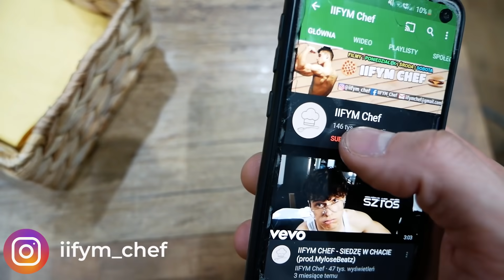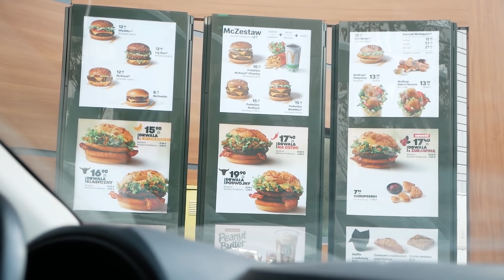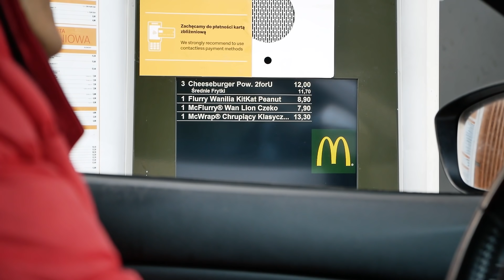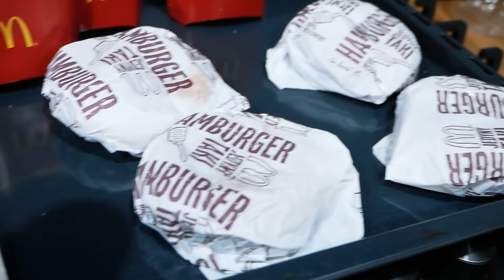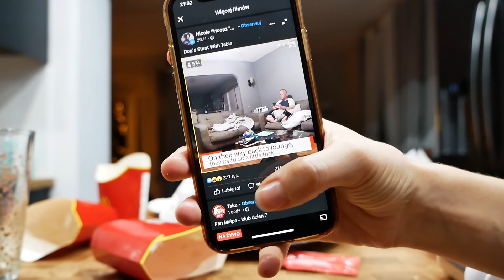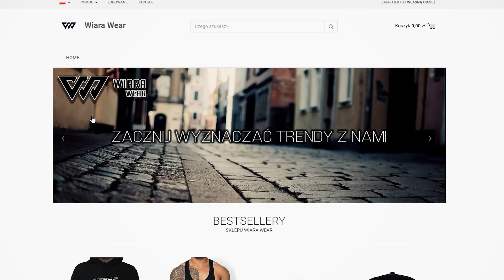CHEAT MEAL W MCDONALDS ! MAKSYMALNE WYZWANIE OD WIDZÓW !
💰POWRÓT KOLEKCJI MEGA SZTOS !

-7% KOD: IIFYM lub iifym

-20% na GBS: IIFYM20